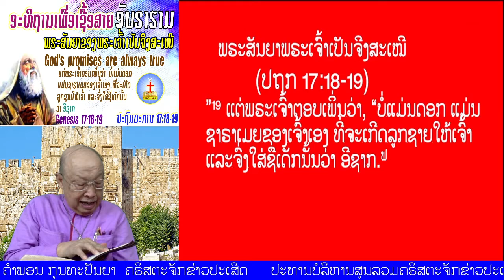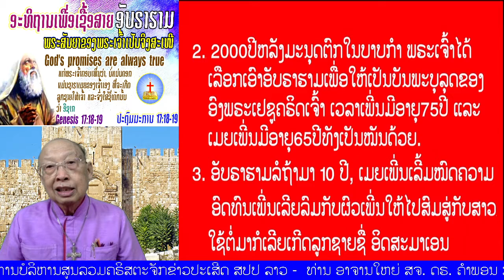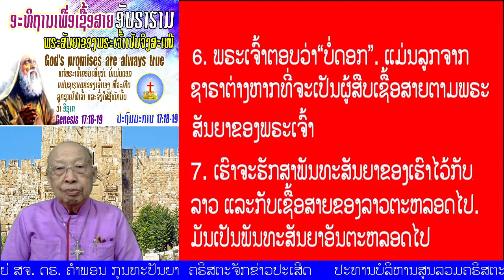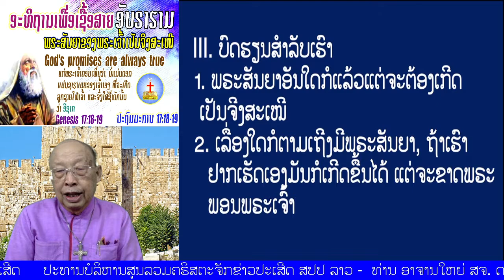"ພຣະສັນຍາຂອງພຣະເຈົ້າເປັນຈິງສະເໝີ" ປະຖົມມະການ 17:18-19 (God's promises are always true)